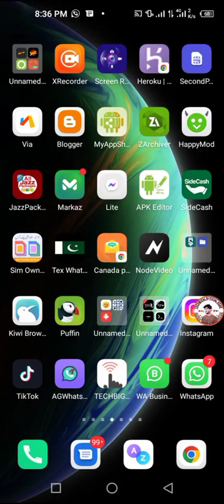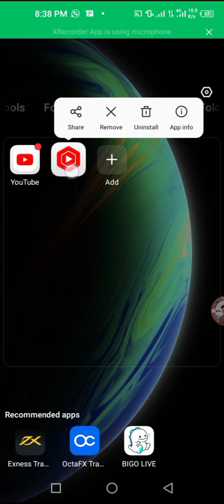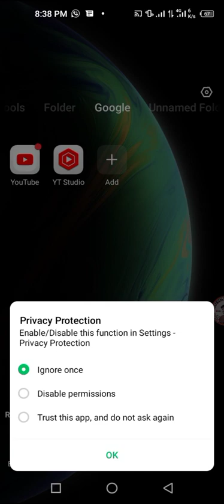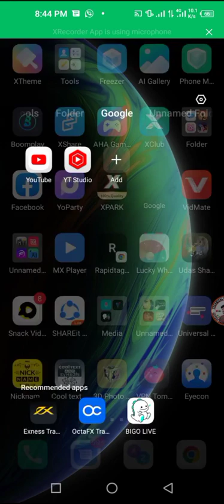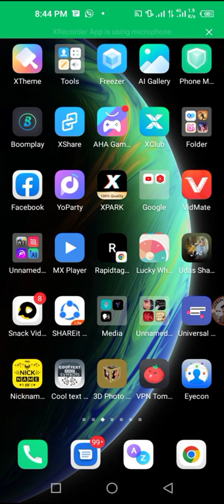an error occurred youtube channel tap to retry solve || Technical Tech Asad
an error occurred problem on youtube
an error occured tap to retry solve
an error occurred youtube problem
youtube an error occured tap to retry
an error occurred problem
youtube gmail change problem an error occured tap to retry